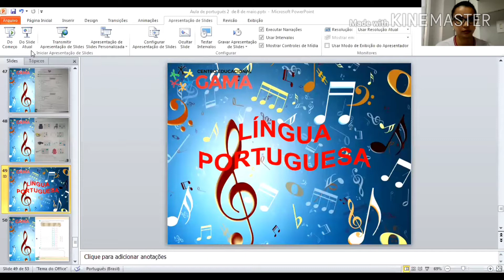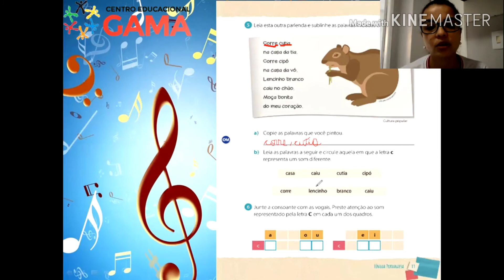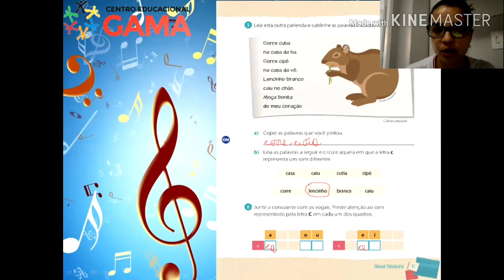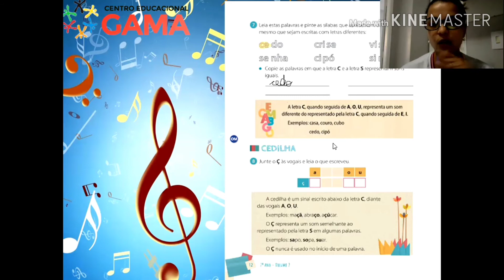2ano - 23 aula Língua Portuguesa- Prof. Fabiana -10/06/2020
Cont. do Capítulo 4 - Atividades páginas 10,11,12 e 13